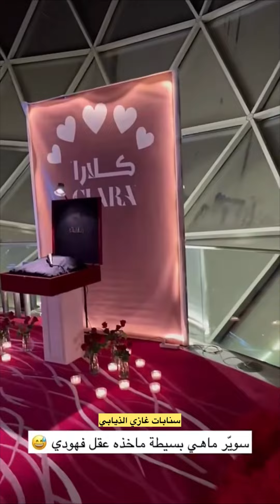شيخ في مجاله مخلد ابو ربيع ابو بنت الديره ولد العمه😍😍سنابات